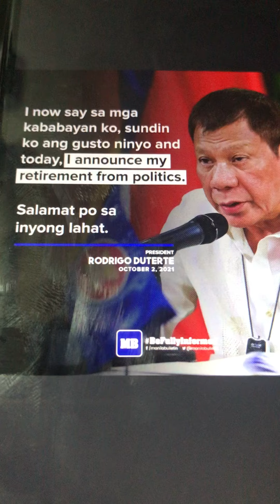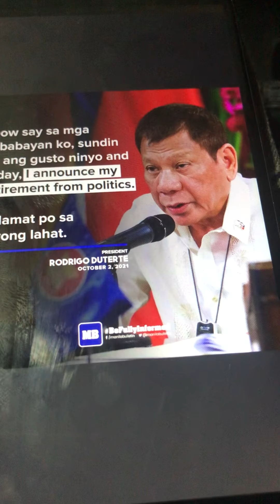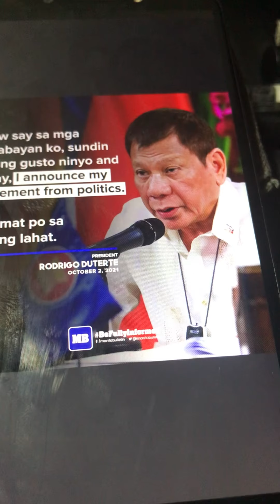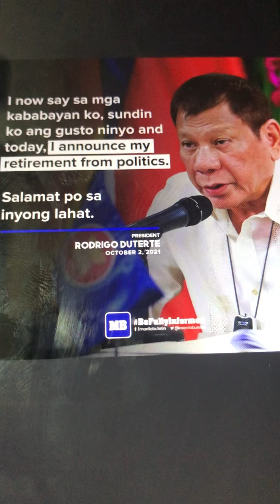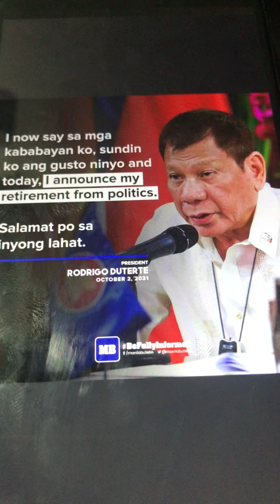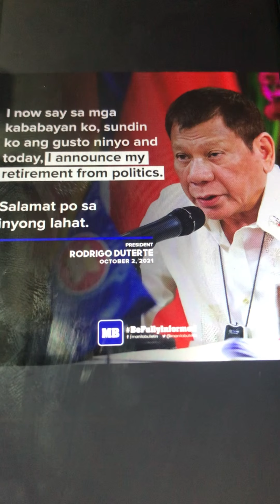Pangulo Duterte, Mag re-retire na sa politika? Sen.Bong Go, tatakbong Bise Presidente. Ploy ba ito?